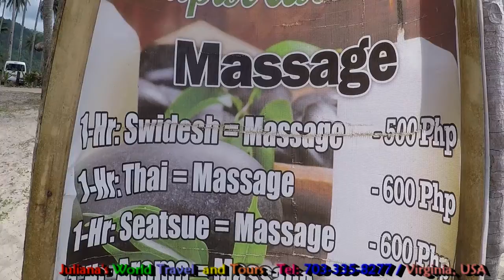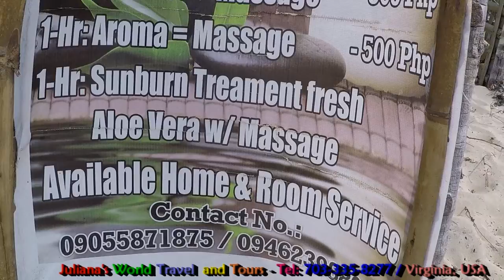JWTT: Philippines 2018-El Nido, Palawan Nacpan Beach Video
Nacpan Beach is a 4-km strip of powdery paradise north of El Nido town proper. The coconut lined beach faces a small cove next to Base Bay. The stretch runs southward to meet its twin — Calitang Beach. Together, they form a cape that sticks out to the sea that can get rough without warning.